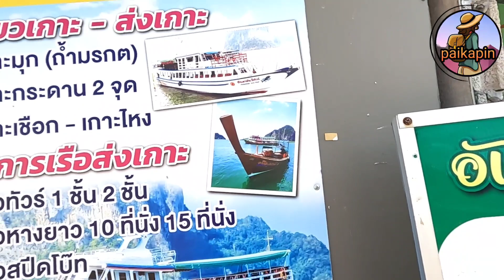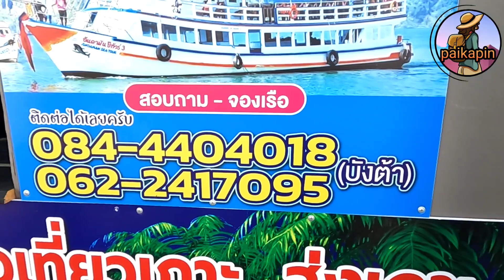ที่เที่ยว Ep.4 ท่าเรือปากเมง |ไปกะปิ่น /Pak Mi Pier, Trang Province, Thailand | paikapin